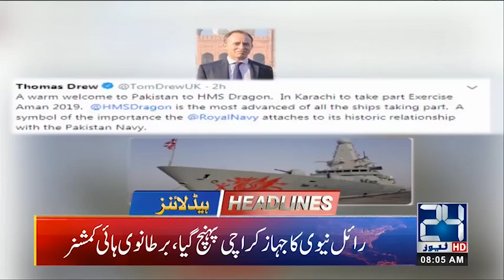News Headlines | 8:00am | 8 Feb 2019 | 24 News HD